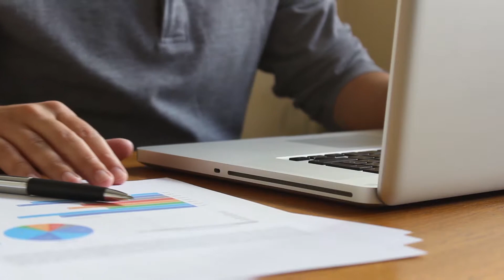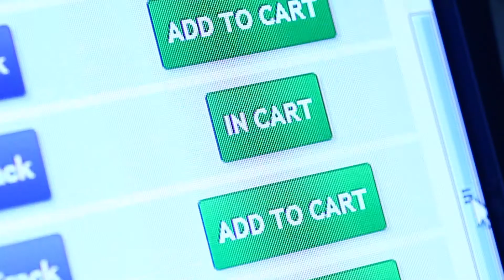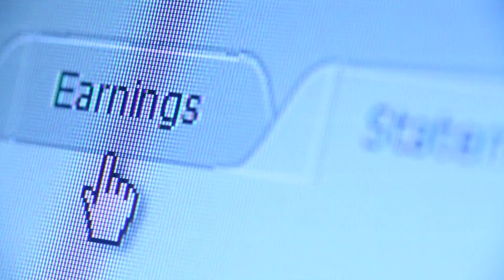Online MS in Retail and Merchandising at Drexel University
Drexel University Westphal College of Media Arts & Design's new online MS in Retail & Merchandising program provides a broad overview of the retail and merchandising industry, focusing on topics such as branding, fashion, visual communication, omni-channel marketing, product development, and supply chain management.